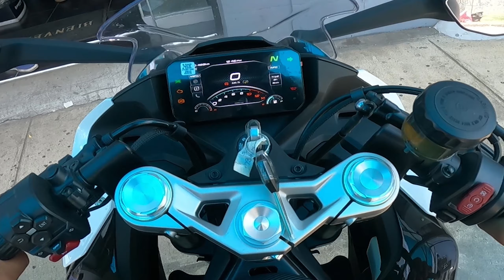CF moto 450 SR La nueva REYNA del SEGMENTO / Prueba de manejo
Prueba de manejo a esta super moto CF Moto 450 sr
será la nueva Reyna del segmento ?

Si estás pensando en adquirir una CF Moto 450 SR, no te pierdas el video en el que podras ver la prueba de manejo de esta nueva motocicleta.